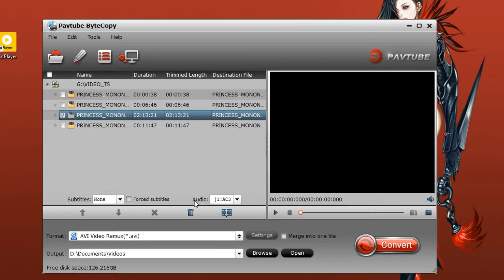Copy DVD to QNAP TS 231P2 for Streaming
As one of the best NAS, QNAP TS-231P2 is popular in Home Theater system. It features three USB 3.0 ports and dual Gigabit LAN ports, delivering outstanding multitasking performance for your backup, synchronization, and remote access needs on a secure private cloud. This video show a easiest way to back up DVD to QNAP TS-231P2.